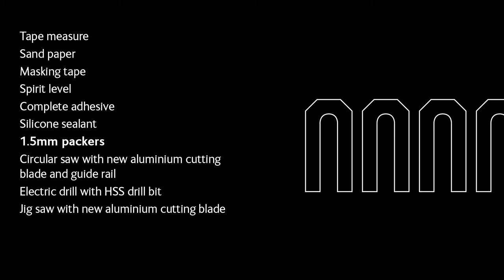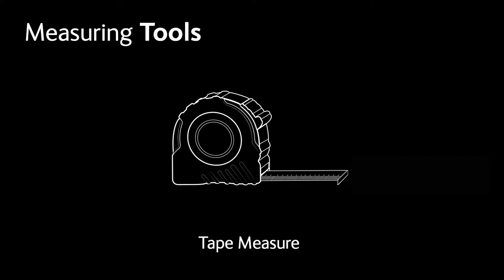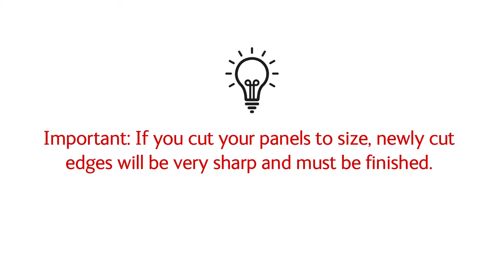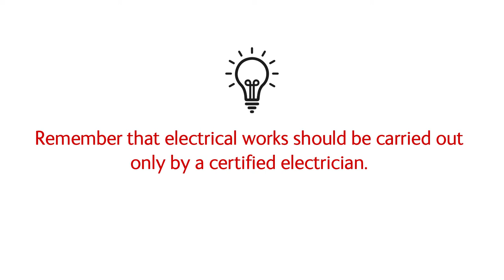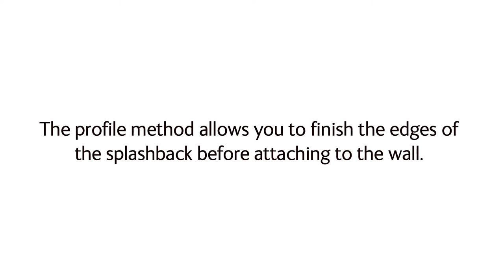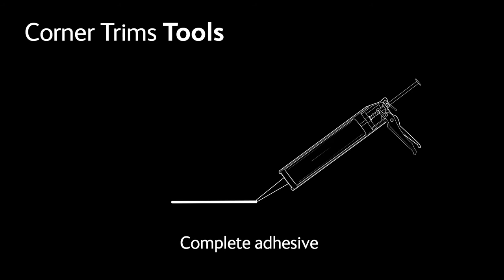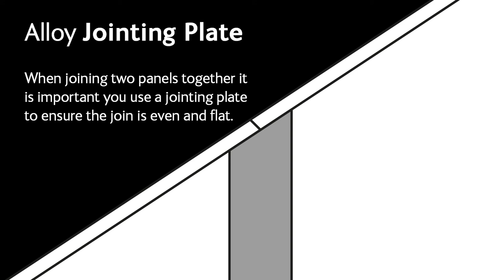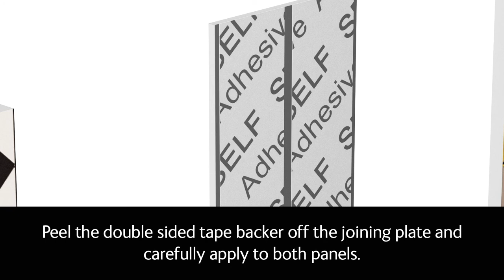Alloy Splashbacks Full Installation Guide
Alloy Splashbacks are decorative aluminium splashbacks, uniquely designed with safety in mind. All 4 sizes are easy to cut, fit and adhere with regular DIY tools.

Watch the installation guide for full details - you can also refer to the installation instructions included with every Alloy Splashback.

0:00 - Intro
0:04 - Alloy Tips
0:30 - Alloy Tools
0:54 - Fitting an Alloy Hob Panel
1:53 - Measuring and Cutting
3:08 - Plug Sockets
3:42 - Fitting Alloy with a Butt Joint
4:48 - Fitting Alloy with a Profile Trim
6:10 - Fitting Alloy with Corner Trims
7:42 - Joining Alloy Splashbacks with a Jointing Plate